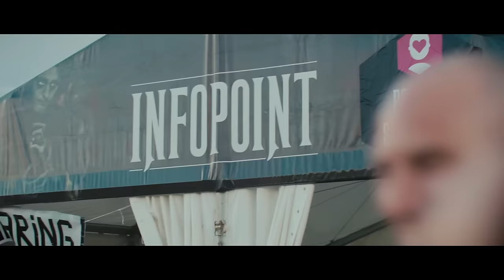M'era Luna 2023 // Official Aftermovie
M'era Luna Festival
09. + 10. August 2025
Hildesheim-Drispenstedt

Das M’era Luna Festival auf dem Flugplatz Drispenstedt in Hildesheim ist jedes Jahr im August wieder Treffpunkt für die schwarze Szene aus ganz Europa, um ein friedliches und entspanntes Wochenende mit alten und neuen Freunden zu verbringen.
Every year, the M’era Luna Festival on the Drispenstedt airfield in Hildesheim is a meeting place for the Goth scene from all over Europe, in order to spend a peaceful and relaxed weekend with old and new friends. As well as the constantly top-class headliners, the main attractions for visitors from all over the world include the special atmosphere, the short distances, the medieval market or the extravagant fashion show.